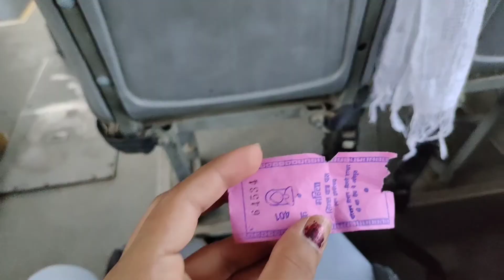मेट्रो भुल गई आज पति देव नही थे आज सात😂😂movi shoot